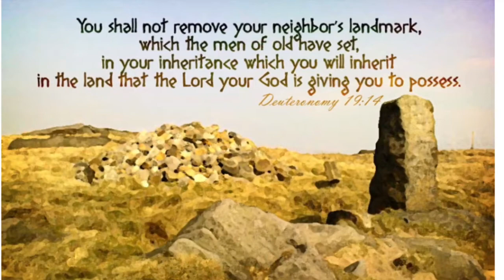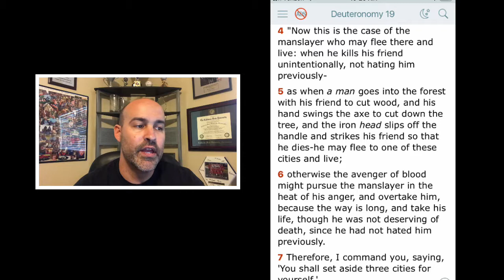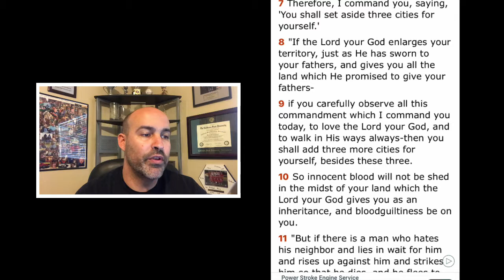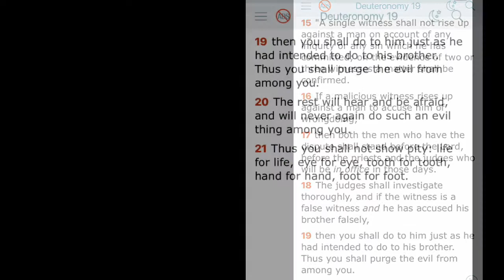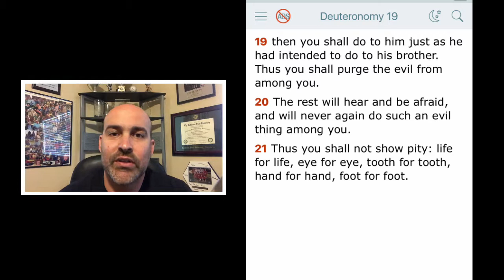Deuteronomy 19 - Cities of Refuge